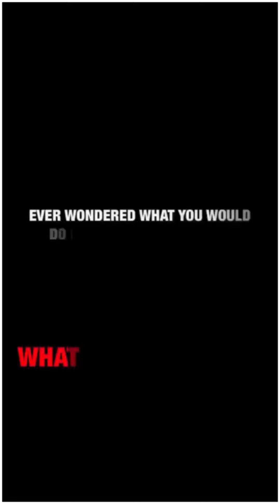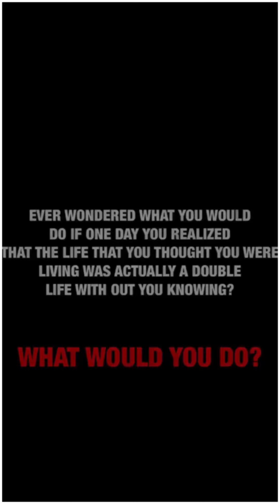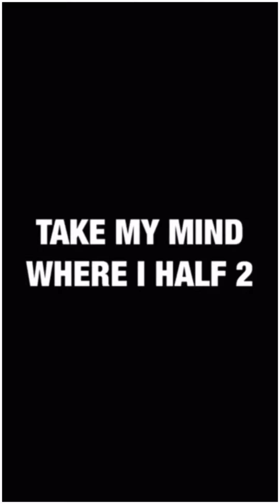STILL ONE THING I NEED E14. GAME OF THE CENTURY/ I HAVE A NEW FRIEND AND HER NAME IS “NIYA”